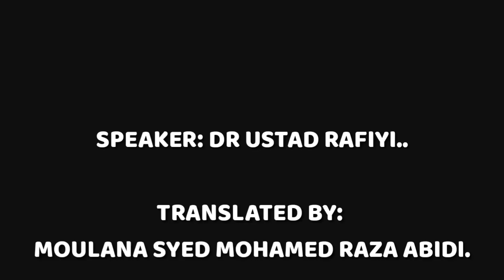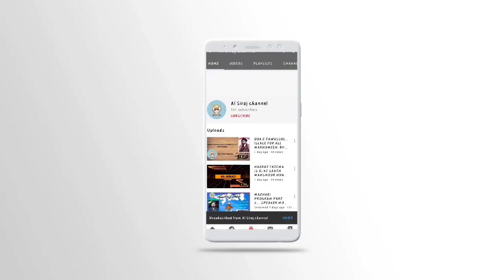QURAN SE SHIFA KAESE HASIL KAREN...??? Dr. Rafiyi irani. TRANSLATION: Moulana Syed mohamed raza Abid